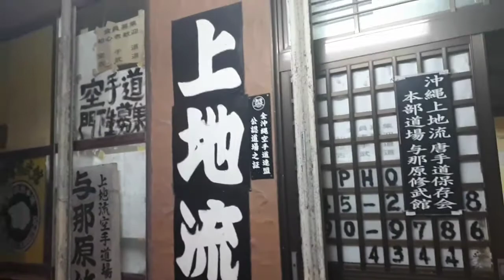Yonabaru dojo 上 地 流 唐 手 道 保存 会 Uechi ryu Karate do Hozonkai / Hanshi Takehiro Gaja 9 dan Uechi Ryu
overview of Yonabaru dojo 上 地 流 唐 手 道 保存 会 Uechi ryu Karate do Hozonkai / Hanshi Takehiro Gaja 9 dan (famous Master Uechi Ryu Karate and Matayoshi Kobudo 7 dan) Sensei Gaja (student of Seiko Itokazu Sensei and Uechi Kanei Sensei). Sensei Gaja, often gives demonstrations and seminars at official events in Okinawa Prefecture.